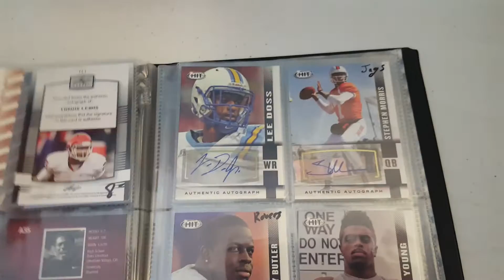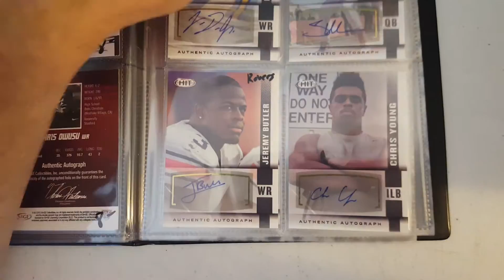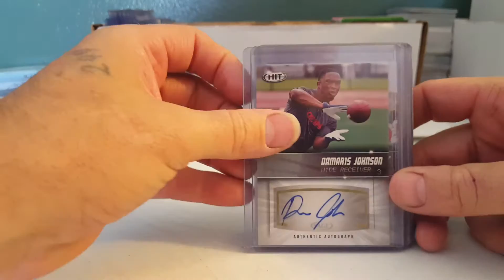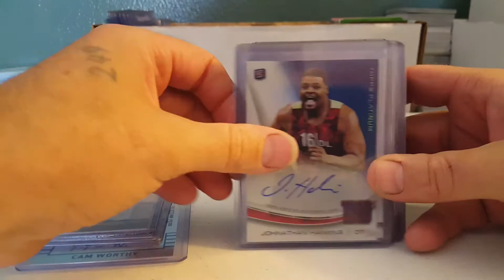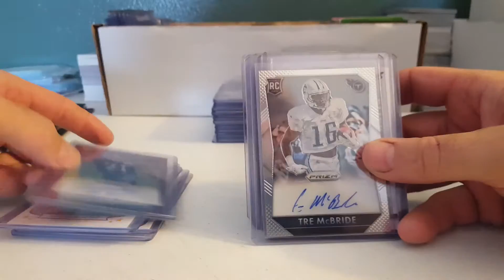FS/FT football auto cards booking at 8